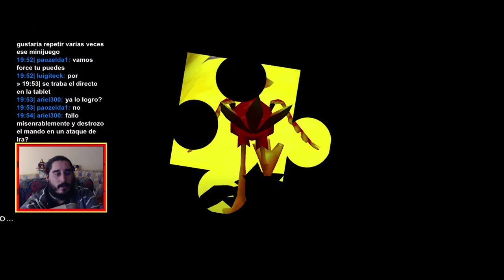Banjo-Tooie (XBLA) | Parte 15 - El Furgón de Pasta